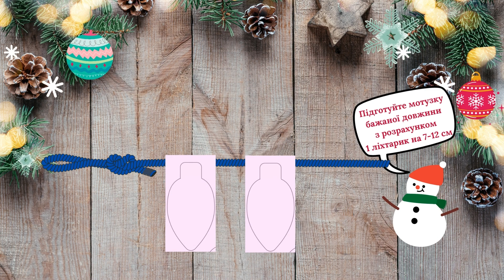Яскрава гірлянда " Новорічні вогники" з шаблоном для виконання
Швидко зробіть акцентну гірлянду за допомогою покрокових інструкцій!

Якщо ви хочете зробити цю саморобку з групою дітей, ви можете скріпити шаблон степлером та вирізати до 10 елементів одночасно.
Гарного усім настрою! 😊

За ідею вдячні Almudena Herrero